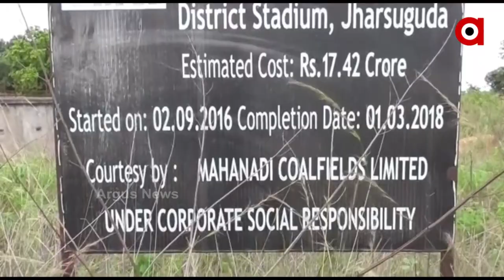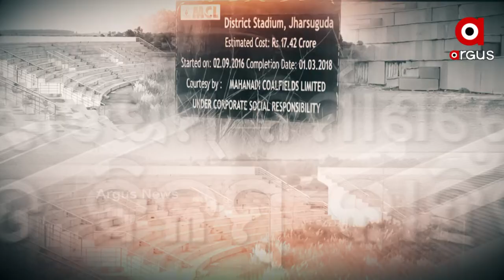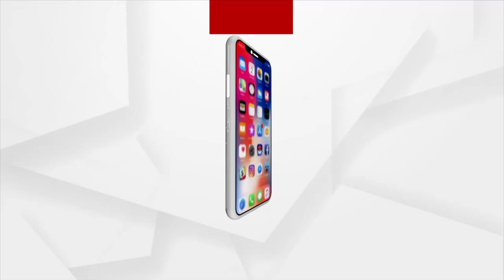ଅତ୍ୟାଧୁନିକ ଷ୍ଟାଡିଅମର ସ୍ବପ୍ନ ଦେଖାଇ ଭୁଲି ଗଲେ ରାଜ୍ୟ ସରକାର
ଝାରସୁଗୁଡ଼ାରେ ହେବ ଅତ୍ୟାଧୁନିକ ଷ୍ଟାଡିଅମ। ଲାଭବାନ ହେବେ ଖେଳ ଏବଂ ଖେଳାଳି। ଏହି ସ୍ବପ୍ନ ଦେଖାଇ ୨୦୧୬ରେ ଝାରସୁଗୁଡାରେ ଆରମ୍ଭ ହୋଇଥିଲା ଷ୍ଟାଡିୟମ ନିର୍ମାଣ । ମାତ୍ର ଦୁଃଖର ବିସୟ ୨୦୧୮ରେ ଶେଷ ହେବାକୁ ଥିବା ଏହି ପ୍ରକଳ୍ପ ଏବେ ଯାଏଁ ସରିନି।  ଏହାକୁ ନେଇ କ୍ରୀଡ଼ାବିତ ଓ କ୍ରୀଡା ପ୍ରେମୀ କ୍ଷୋଭ ପ୍ରକାଶ କରିଛନ୍ତି ।